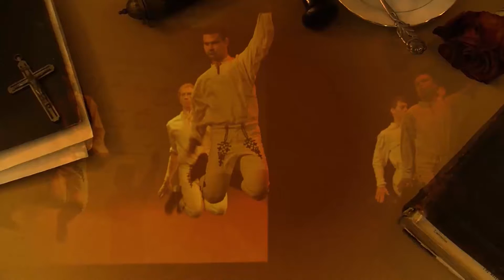Ludevit / trailer k predstaveniu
Multimediálne predstavenie venované 200. výročiu narodenia Ľudovíta Štúra

Námet, scenár, réžia: Vojtech Bartko
Produkcia: Kultúrne a spoločenské stredisko Prievidza
Produkčná: Viera Boronkayová
Účinkujú:
Divadlo "A" a Divadlo SHANTI, o. z. Prievidza
TS Mimikry Bojnice
SZUŠ Xoana Prievidza
FS Vtáčnik Prividza

Choreografie:
Margita Gima Hrabovská
Jana Švorcová
Tomáš Bakyta

Kamera, strih: Maxo Kormaňák
Foto: Dominik Stehnáč

Podujatie podporili: mesto Prievidza, Trenčiansky samosprávny kraj